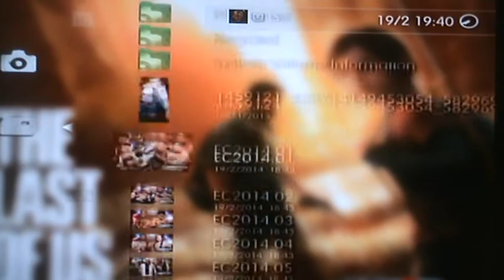No Elimination Chamber 2014 Sims, But Here's My Predictions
Hey guys! So for the first time ever, I will not be doing any PPV Simulations this month regarding to working on other projects and taking time off. Apologies who wanted to see my Simulations for Elimination Chamber 2014, but here are my Predictions on who I want to win at the event.